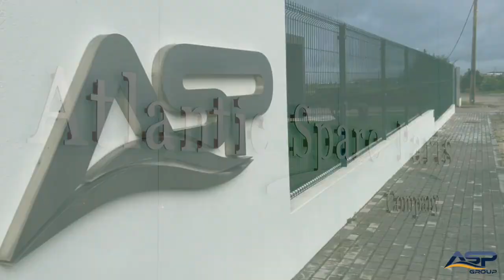ASP GROUP Company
Mais uma semana de trabalho concluída! ✅🙌
Bom fim de semana! 😉